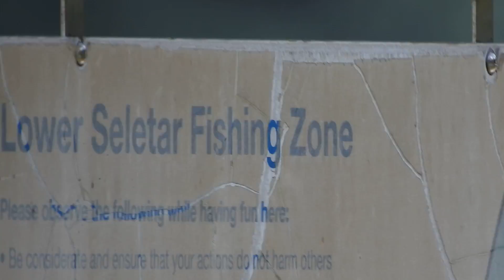Pacific Swallow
Pacific Swallow at Lower Seletar Reservoir.